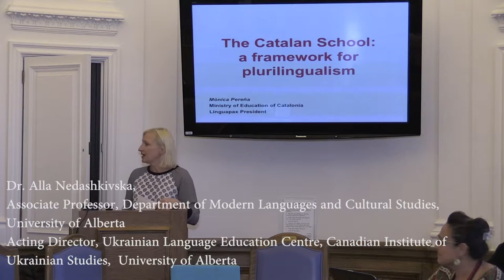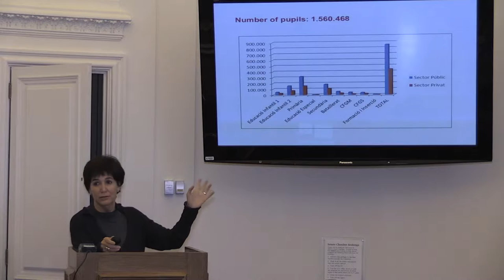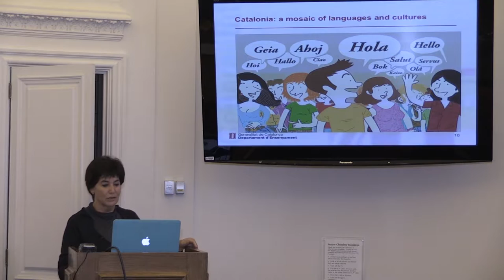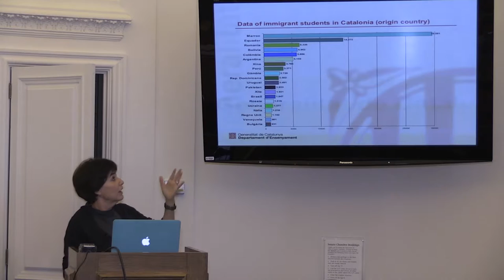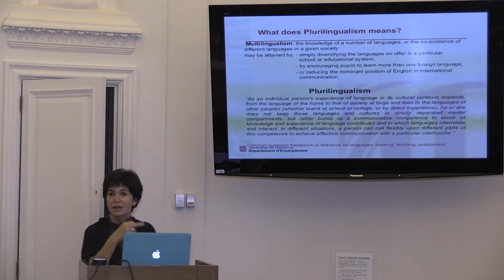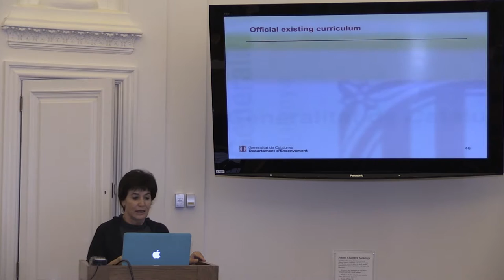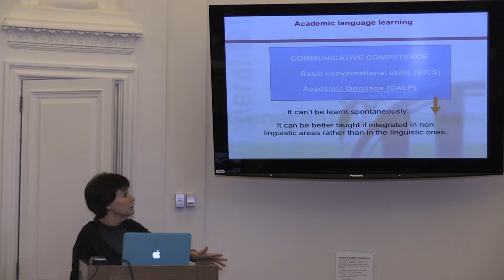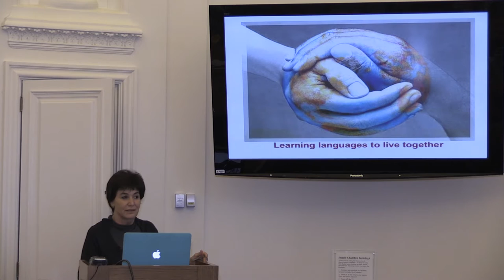Dr. Mònica Pereña i Pérez "The Catalan School: A Framework for Multilingualism"